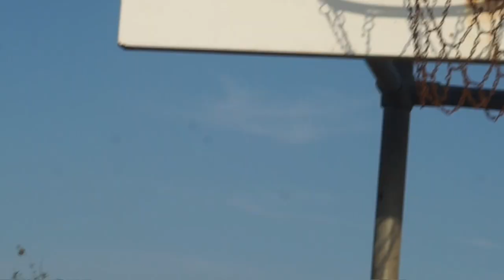WE HAD A GOOD TIME LAST NIGHT